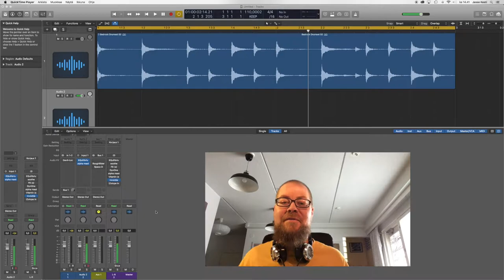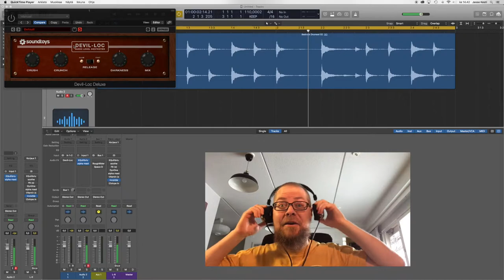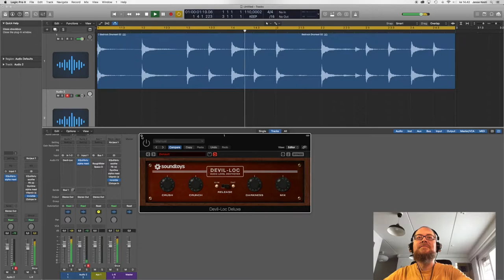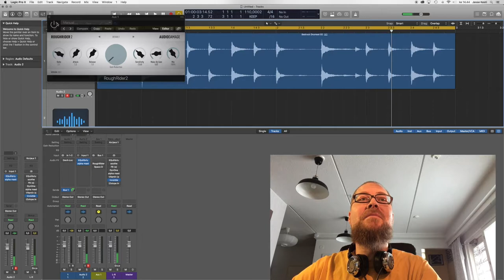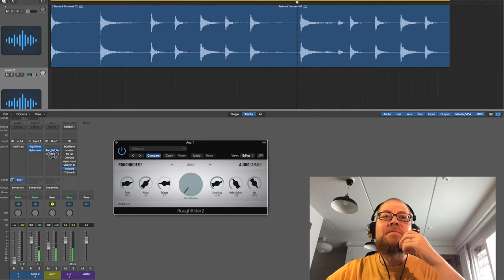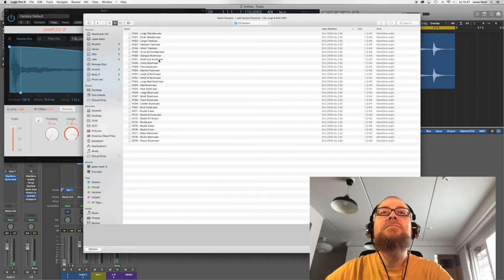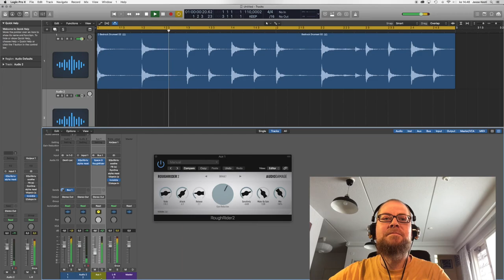Paraller crusher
Jazmanaut Kesthouse mastering & mixing studiolta kertoilee vähän lempi rinnakkaislytistyskompurastaan.